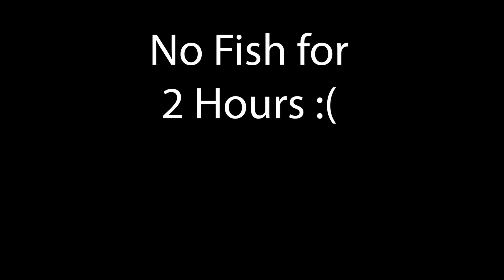Bass Fishing Maryland (HAND LINING a Fish!)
Got out for a few hours and managed to catch a bunch of  DINKS and a decent one. Fish should start moving up soon and the pre-spawn bite is gonna get crazy! Biggins' will be caught!

Baits used:
-3/8oz Z-man Chatterbait Elite (green pumpkin)
-Lake fork live magic shad (trailer)
-3/8oz silver buddy
Gear used:
-Johnny Moris Carbon lite rod (7' MH)
-Pfluger Trion spinning reel
-10lb Power Pro braid
-Pline fluorocarbon leader
-Abu Garcia Veracity (7'3" MH )
-Abu Garcia Revo SX casting reel
-GoPro Max camera